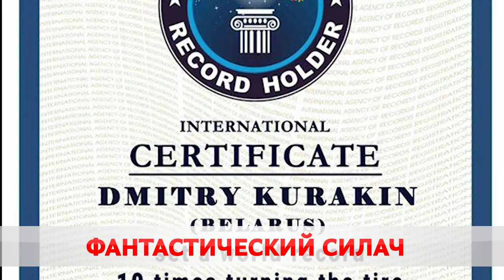СИЛАЧ ПРОТЯНУЛ ФУРУ. ПОДВИГ ИЛИ ФОКУС?